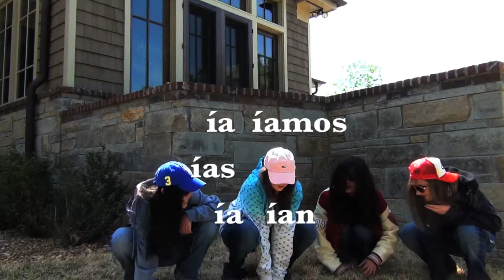Spanish III- Imperfect Tense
Past Imperfect Verbe Tense: Charlotte, Brina, Kate, Laura Lee